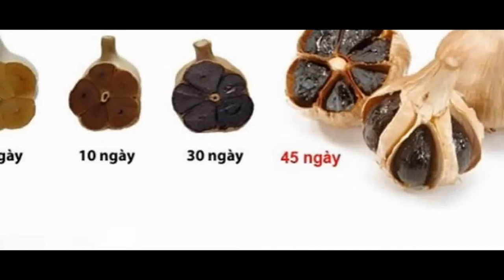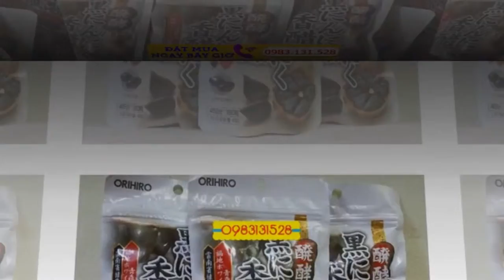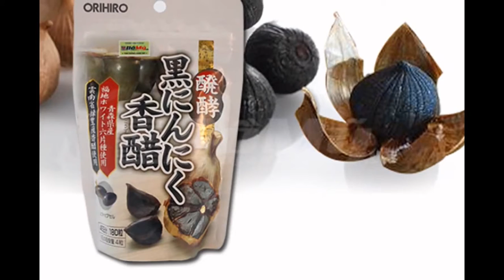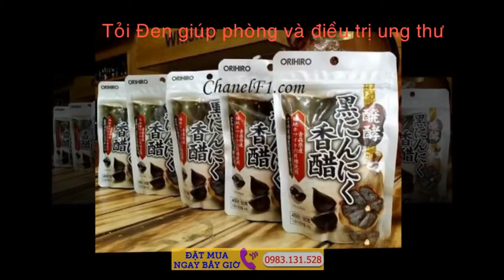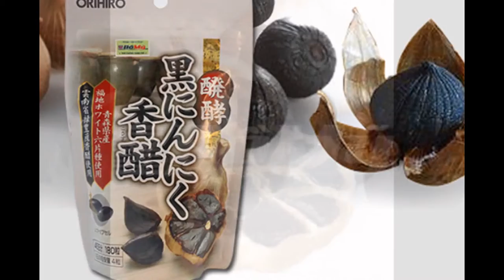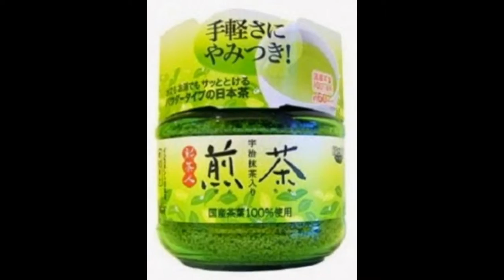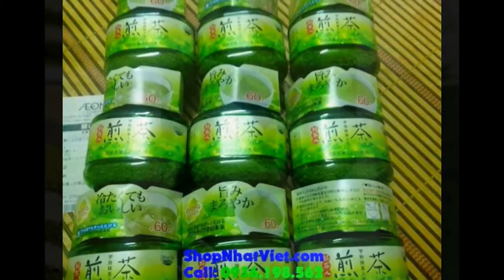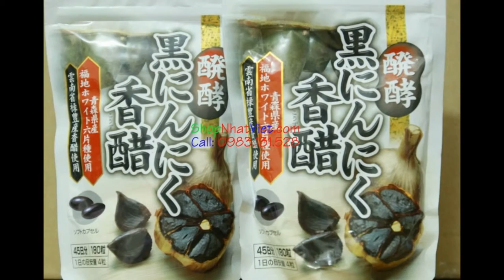Công dụng của tỏi đen, phân phối tỏi đen nhật bản